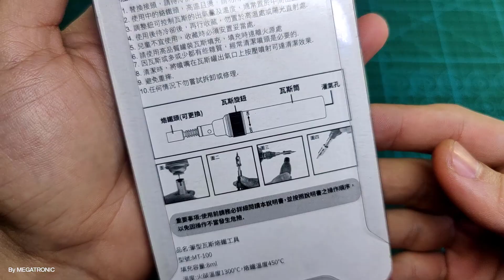BPGSI-P11 | MT-100 gas Portable soldering iron Butane glow gas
MT-100 gas Portable soldering iron Butane glow gas solder iron
This is a excellent Cordless Soldering Iron. It is Perfect for that delicate. Melting, softening; reshaping jobs that a standard blow torch would not be sufficiently or precise enough. It is extremely easy to refill as its special design, refill gas on the top of this product and tweak this button to OFF when refilling. Will hold just enough gas in its chamber to make sure you get the job done safely and fully finished. Soldering Iron Tool with pen shape.
Gas Capacity: 8ml
Flame: about 1300 degrees;
Tron tip: about 450 degrees
Material: Plastic+Metal
Model Number: MT-100
Weight: 77g
Fuel: Pure Butane
Use Time: 35-45 minutes

NOTE : 1. There is no any fuel in this item for the sake of the security of shipment.
2. This item is not auto-ignite, so you need to use your own fire source to start it.
3. Do not fill the tank with full of gas, otherwise it will cause fire because of the pressure, and the air exhaust hole will be blocked up.
4. The handle will be a little warm after short-time usage.

Temperature: 1300 °C(flame temperature); 450 °C(Soldering iron temperature)

Packing : 1 x Butane Gas Solder Iron Tool